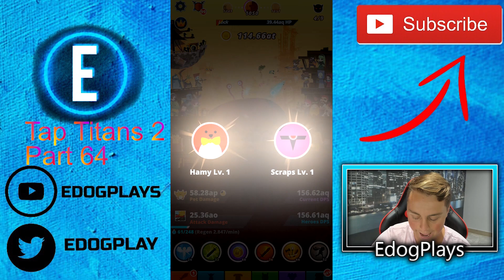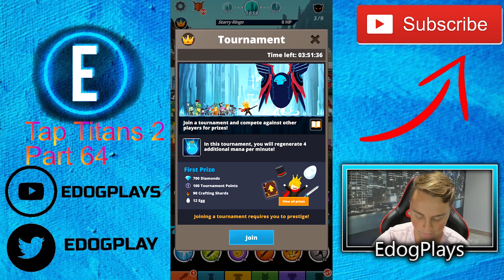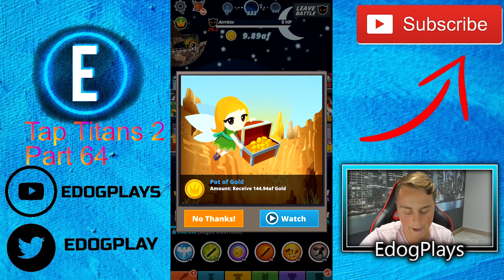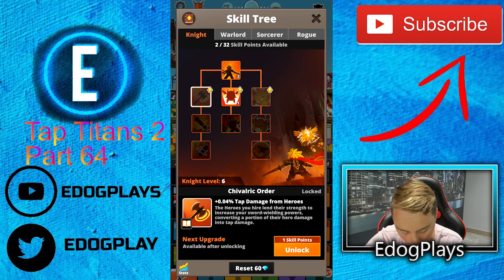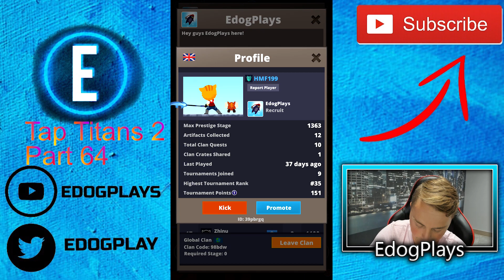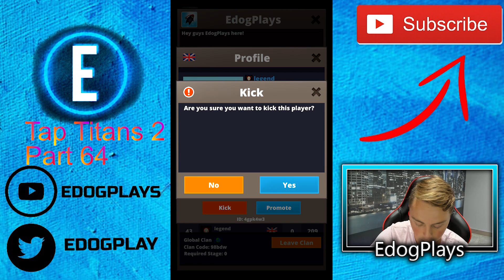GOOD PROGRESS! | Tap Titans 2 Part 64